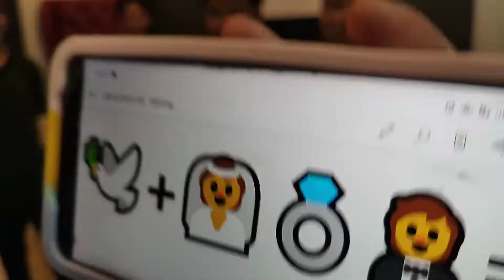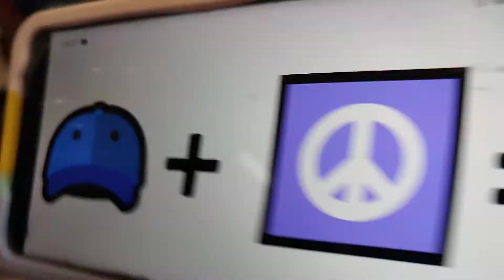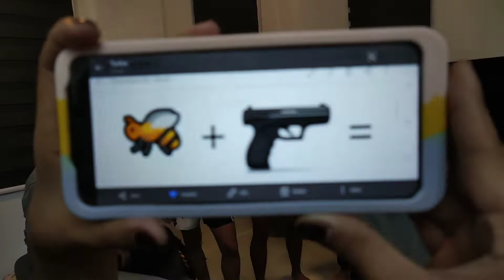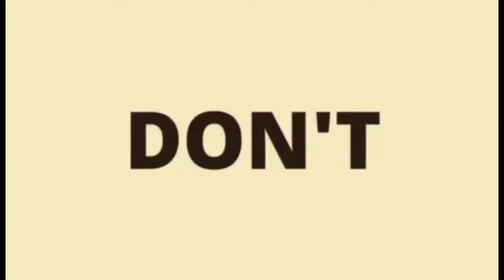basta laro to hahaha | tatawa ka dito | skyscraper | @ ate Caryl's birthday celebration